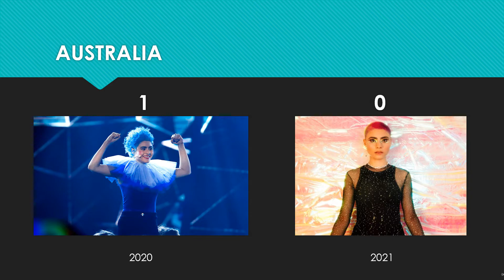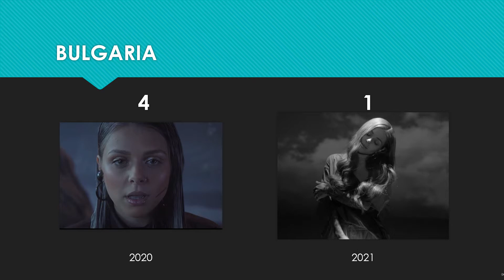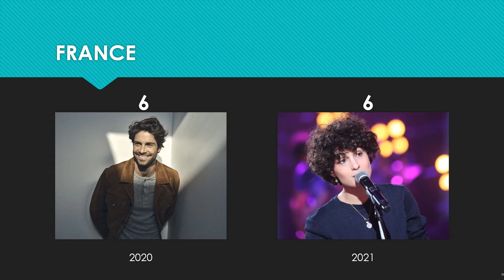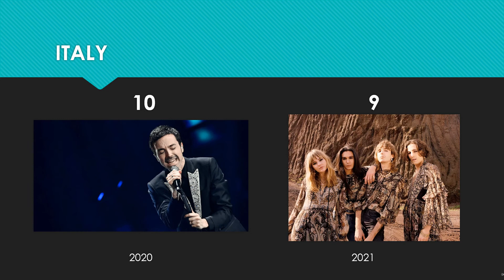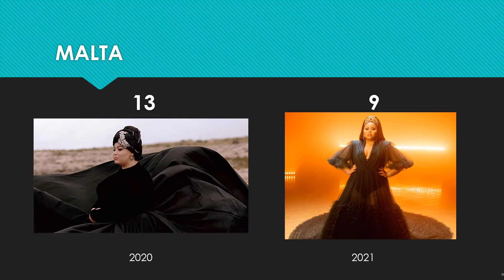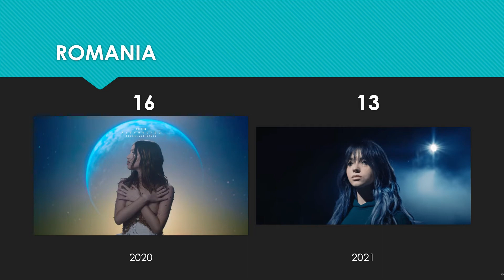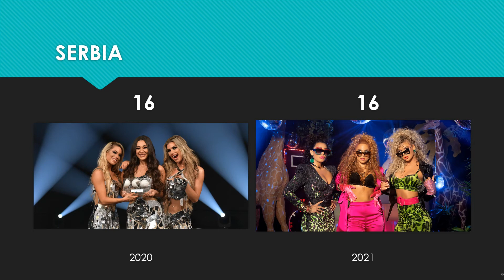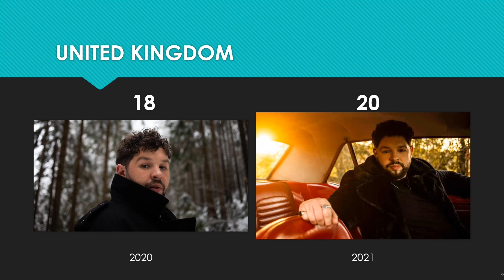EUROVISION BATTLE | 2020 VS 2021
THIS IS MY PERSONAL OPINION BETWEEN 2020 AND 2021 SONGS OF THE EUROVISION SONG CONTEST